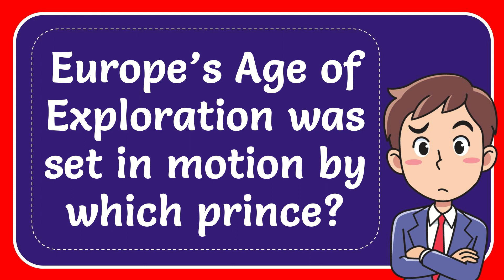Europe’s Age of Exploration was set in motion by which prince?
Europe’s Age of Exploration was set in motion by which prince? NEW VIDEO#